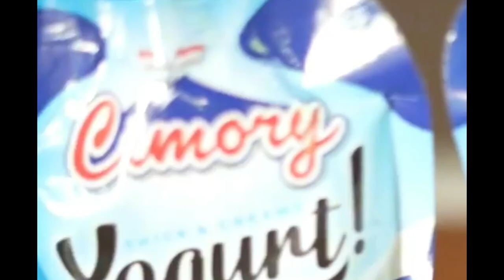Rizky Billar Berikan Hadiah Terspesial Ke Lesti Setelah Menangkan Penghargaan Telkomsel Award 2022